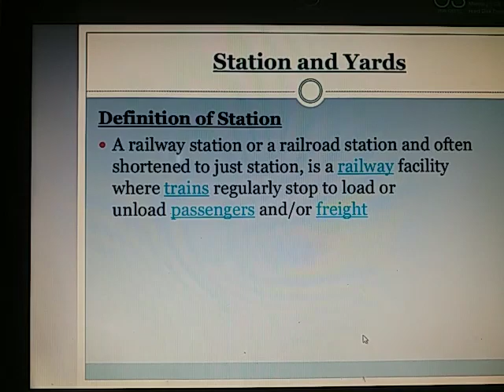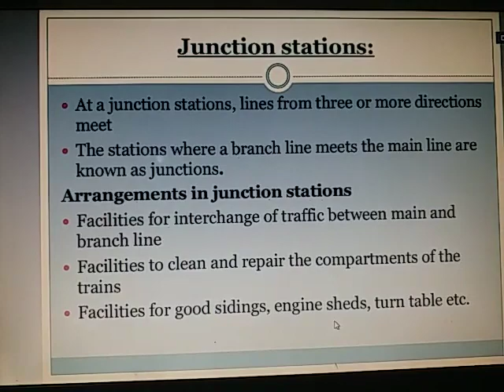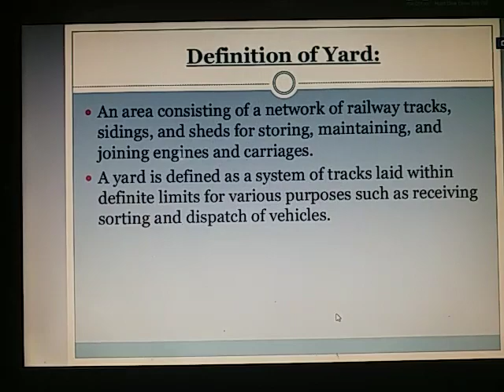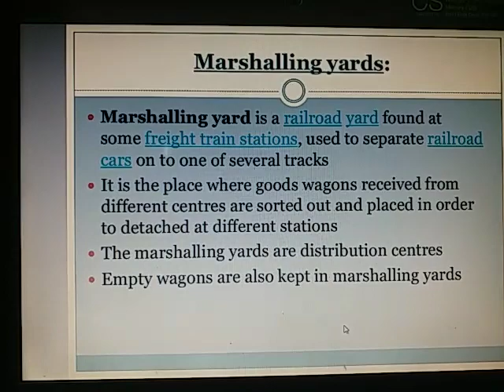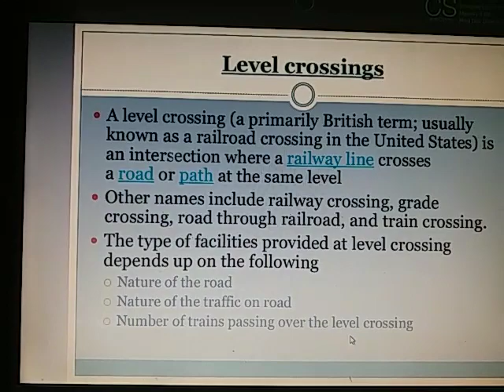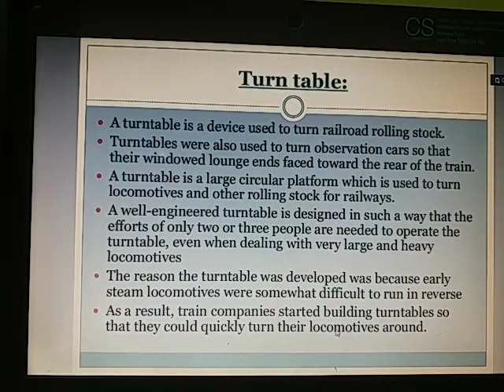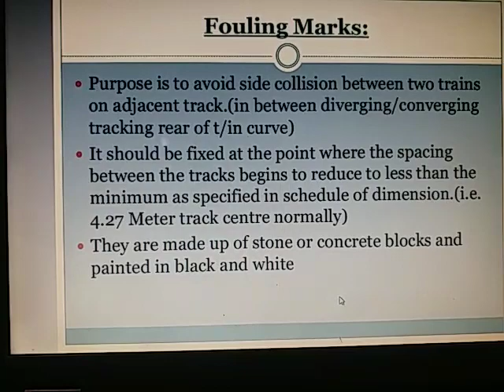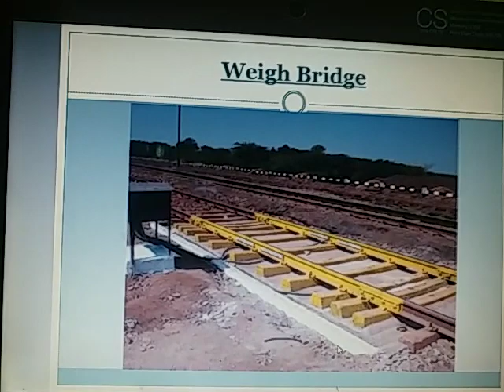CE-205 Stations and Yards by Dr. Nidhi Poonia